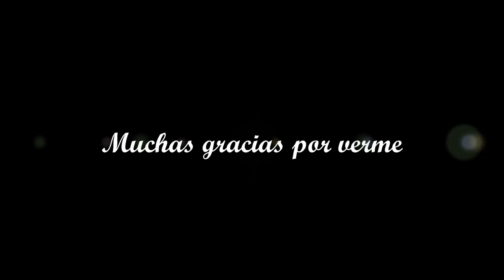Mi Opinión antes de la basura | yeyemakeup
Aquí os dejo con un nuevo vídeo de productos terminados! Espero que os guste :)